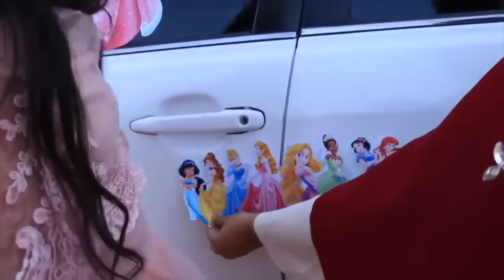शफ़ा प्रिन्सेस पार्टी में जाने के लिए तैयार होती है।